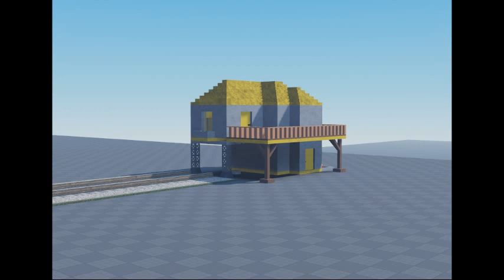thomas comes to breakfest in a nutshell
lok wat u don 2 r brekfrest